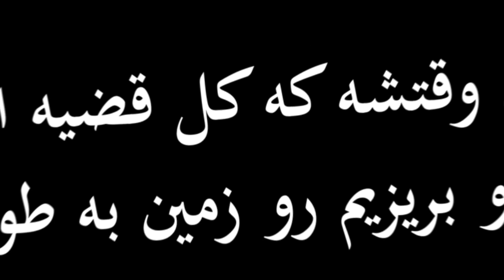نقد و بررسی انیمیشن مرد عنکبوتی میان جهان عنکبوتی + اسپویل 😈 - spiderman across the spider verse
نقد و بررسی انیمیشن مرد عنکبوتی میان جهان عنکبوتی + اسپویل 😈 🕷️
تو این ویدیو به نقد همراه با اسپویل انیمیشن اسپایدرمن پرداختیم ، آیا حق با میگل بود یا مایلز ؟ 😶
قسمت دوم هم قراره ساخته بشه؟ 💪🔥
‌چنل اینستامون ❤️👇